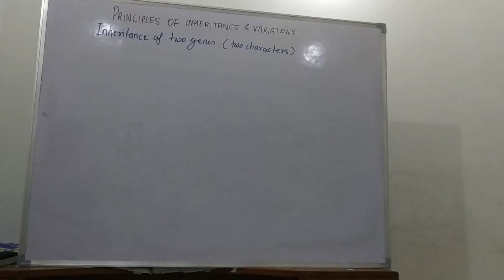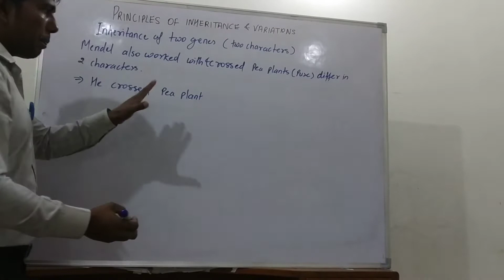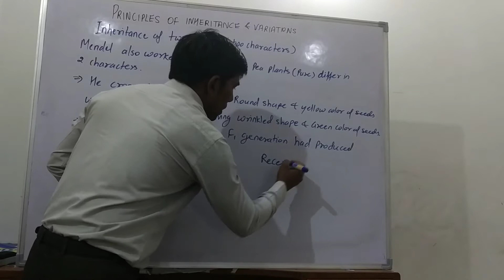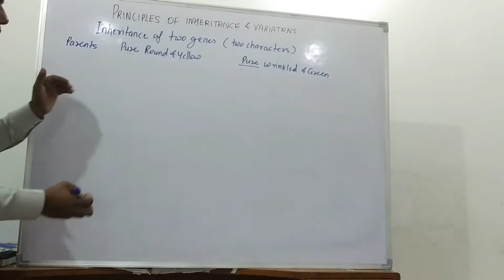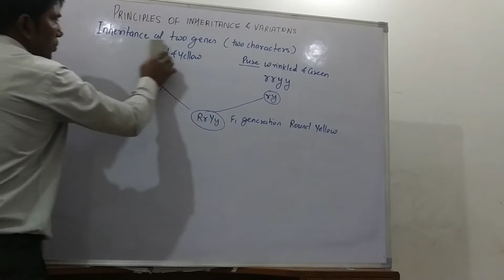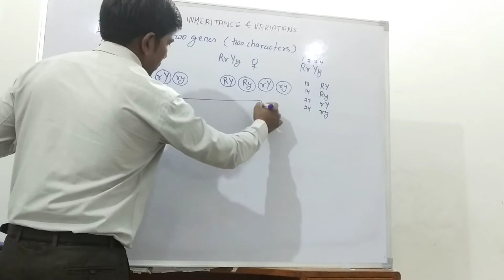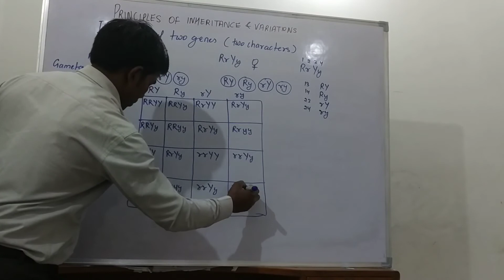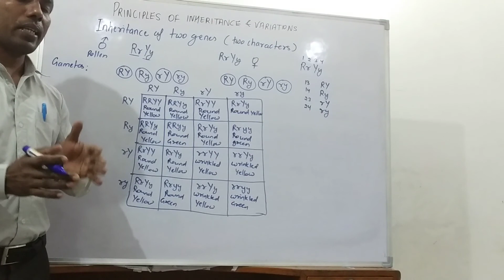10th lecture on the principles of inheritance class 12th...Ranbir Singh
1st lecture on inheritance of 2genes. Ranbir singh